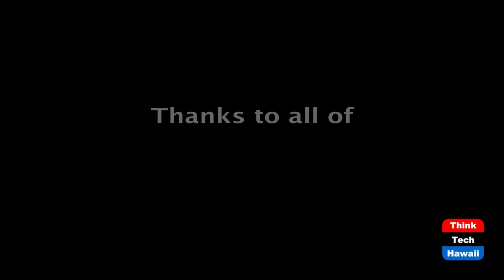Another intersection between covid and voting (America Finding its Way)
Republicans against both masks and voting. The host for this episode is Jay Fidell.  The guests for this episode are Tim Apicella, Stephanie Dalton and Winston Welch.

Our panel sill discuss the Republican reaction to vaccines and masks and distancing and reopening, and at the same time their reaction to the voting bill in Congress and their support of voter suppression bills around the country.  What is this about.  Is it Trump.  Is it the next election.  How is it affecting the country, and what can the Democrats do about it.